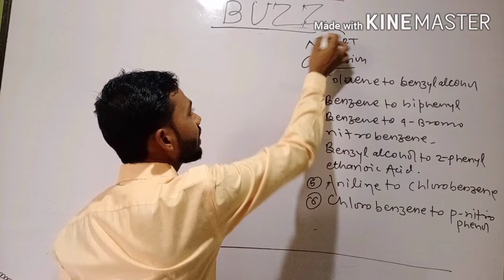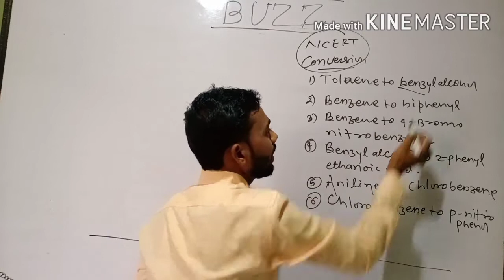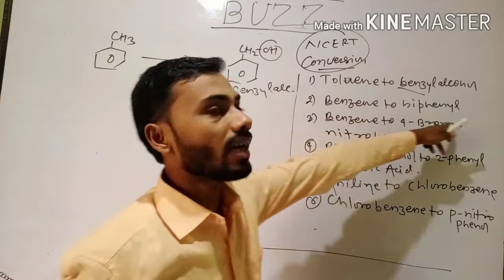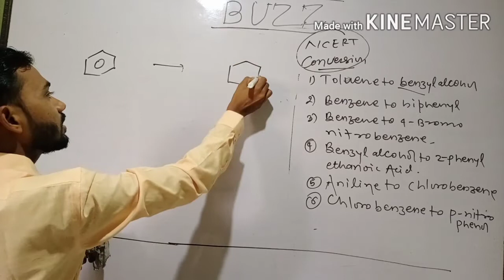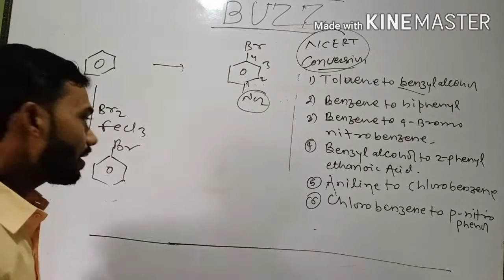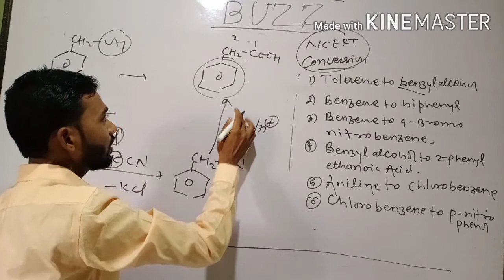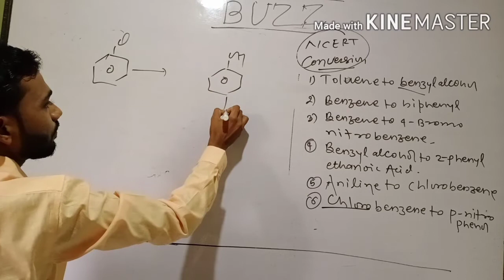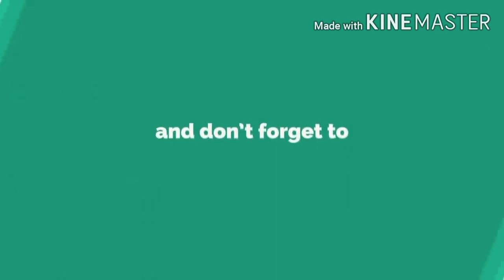Chemistry buzz Hazaribagh,conversion of Haloalkane and Haloarenese,Chemistry for class 12th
This video help you for your better concept